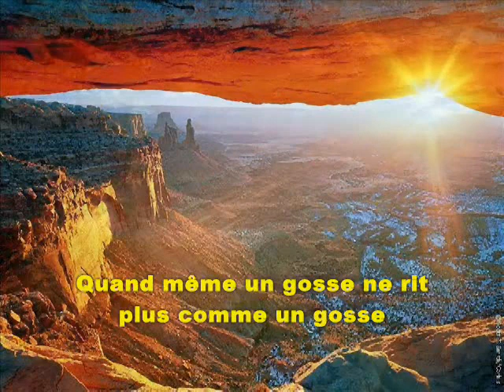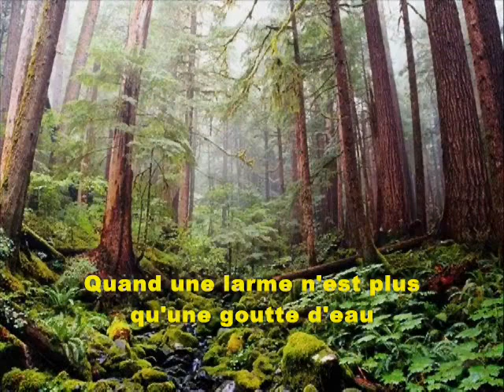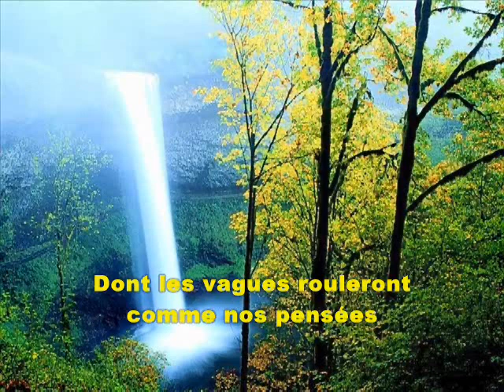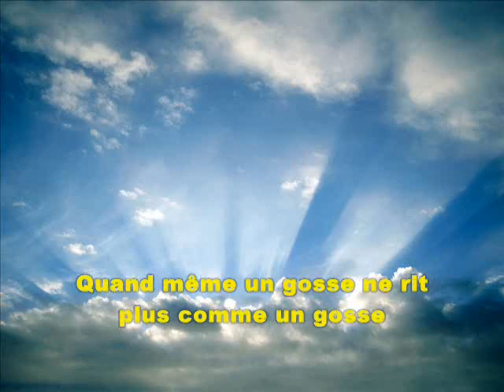Vicky Leandros - À l'est d'Éden (Nino de Angelo - La vallé dell'Eden)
Vídeo de Vicky Leandros - À l'est d'Éden, versión en francés subtitulada en francés de la canción de Nino de Angelo - La vallé dell'Eden. En español hicieron una versión Emilio José y Fausto - Por ella.